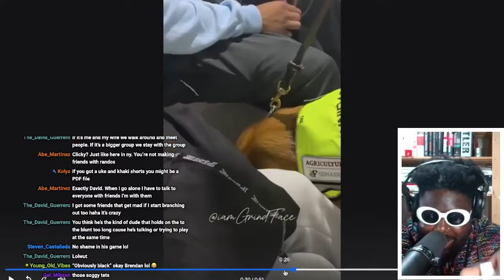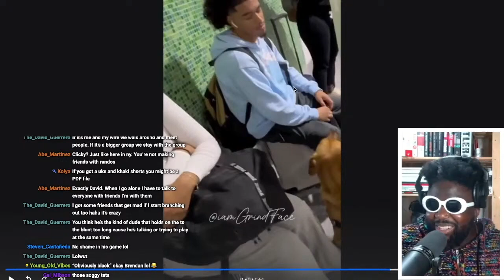Why You Should NOT Smuggle Drugs On A Flight